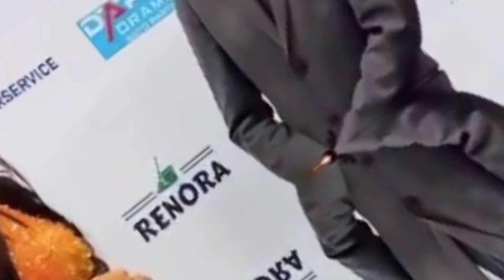کار باور نکردنی مردم در سویدن با اریانا سعید و حقایق تازه کنسرت جدید اریانا سعید/Aryana Sayeed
اریانا سعید هنرمند خوش صدا و خوش سیما افغانستان در کشور سویدن مورد حمایت و تشویق فروان مردم قرار گرفته است و حقایق تازه کنسرت جدید اریانا سعید در کشور سویدن افشا شد برای فهمیدن این حقایق ببینده این ویدیو ما باشید.

‎ رقص مست مجیب عارض و سحر صفدری در محفل شب شش دخترش /Mujeeb and Sahar safdari/Tolo Tv

‏‎ رقص مست لطیفه عزیزی در عروسی مادرش و پدر جدید لطیفه عزیزی کیست /Latifa Azizi /afghan Star

هنرمندان افغان
حقایق تازه
عجایب دنیا
دانستنی ها
معلومات تازه